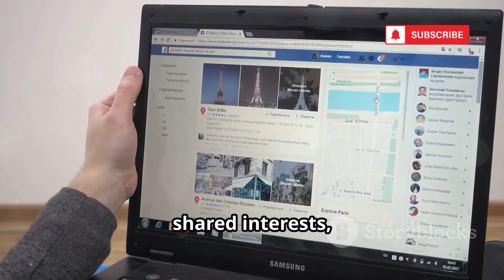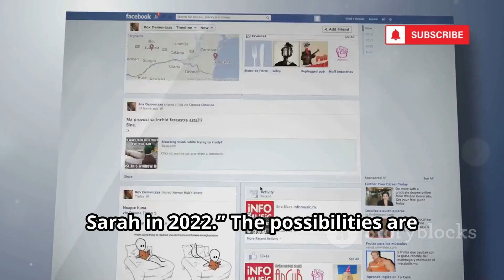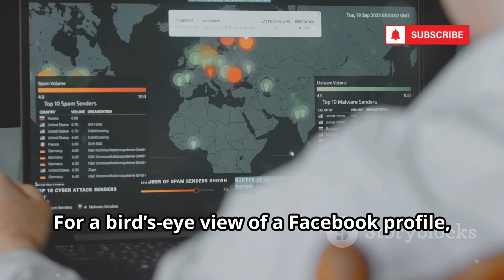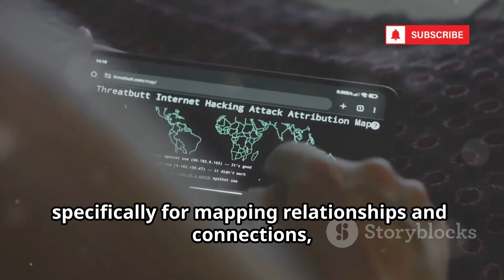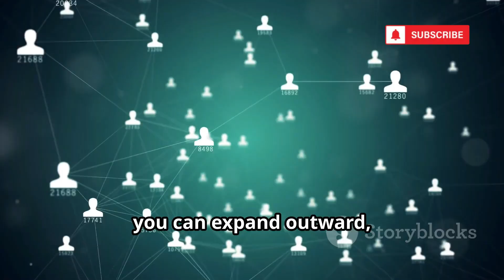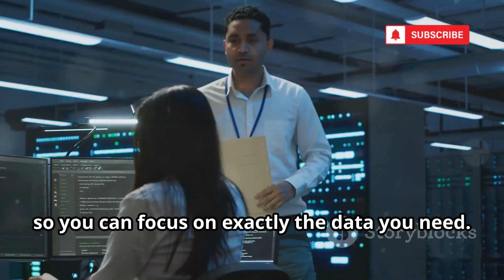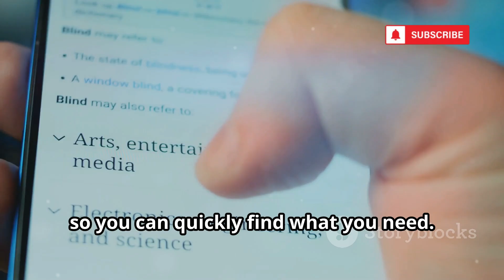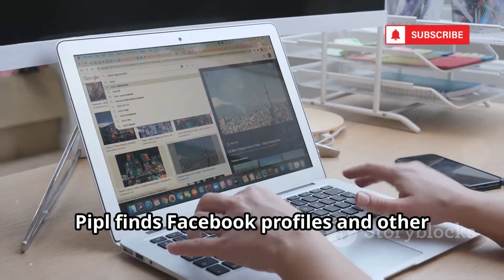10 FREE Facebook OSINT Tools Used By Hackers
10 FREE Facebook OSINT Tools Used By Hackers

Unlock the full potential of your digital investigations with our breakdown of the top 10 free Facebook OSINT tools for research! Discover how powerful resources like Facebook Graph Search, StalkScan, Sherlock, Maltego, and more can help you analyze public profiles, map social connections, track trends, and streamline your investigative workflow. Whether you're a journalist, investigator, recruiter, or digital enthusiast, these tools make building digital profiles and verifying information faster and easier. We also highlight the ethical and responsible use of OSINT tools to ensure your research stays safe and legal. Found these tools helpful?
OUTLINE:
00:00:00
10 FREE Facebook OSINT Tools Hackers Love (And You Should Know!)

00:00:12
Facebook Graph Search – The Gateway to Public Info

00:02:05
StalkScan – Visualize the Data

00:02:34
Social Links – Automate Your OSINT

00:04:45
Maltego – Mapping Connections Like a Pro

00:07:20
Sherlock – The Username Hunter

00:07:50
IntelX – Deep Facebook Search

00:08:21
OSINT Framework – Your Resource Map

00:08:45
SearchIsBack – Advanced Facebook Search Made Easy

00:09:11
Pipl – Find Facebook Profiles by Email or Name

00:09:36
WhoPostedWhat – Search Facebook Posts by Keyword and Date

00:09:59
Your OSINT Toolkit Awaits